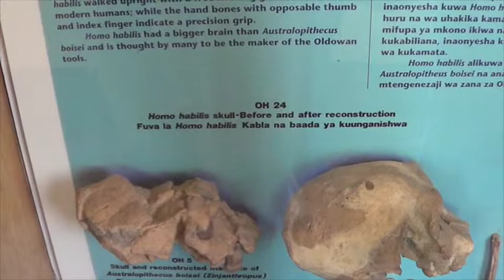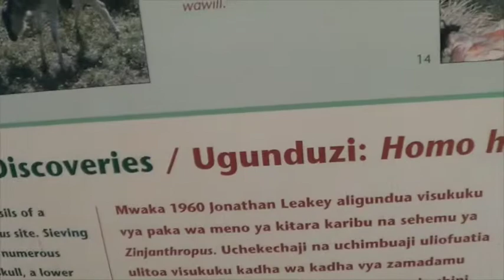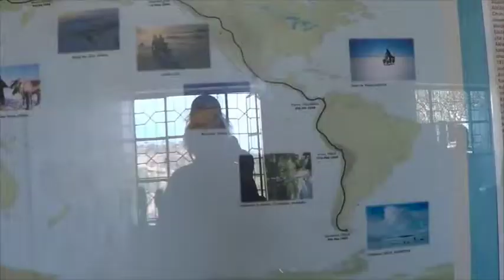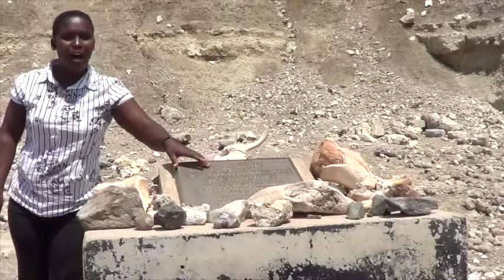Leakey Museum, Oldupai Gorge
This video is about Leakey Museum, Oldupai Gorge